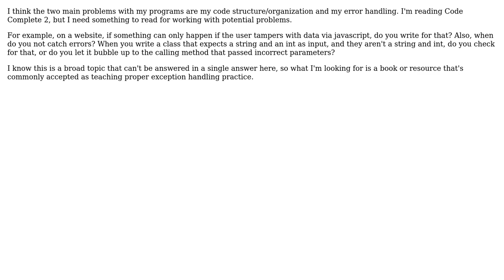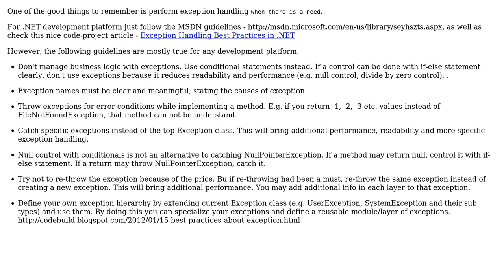Software Engineering: Best exception handling practices or recommendations?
With thanks & praise to God, and with thanks to the many people who have made this project possible! You are responsible for your own actions.